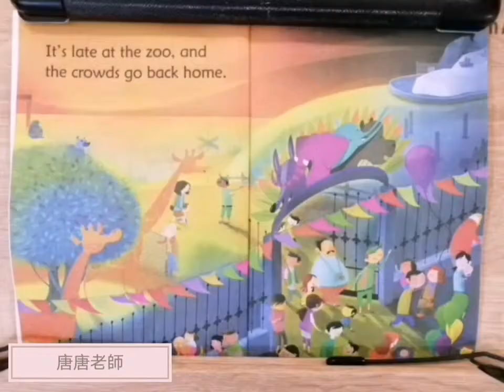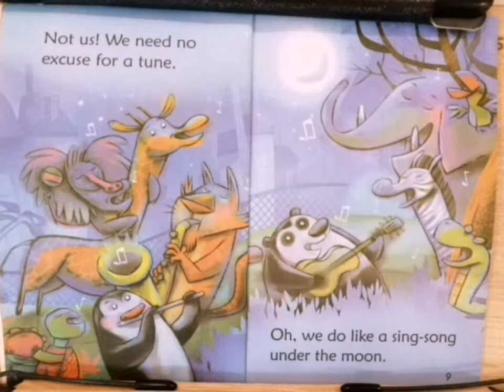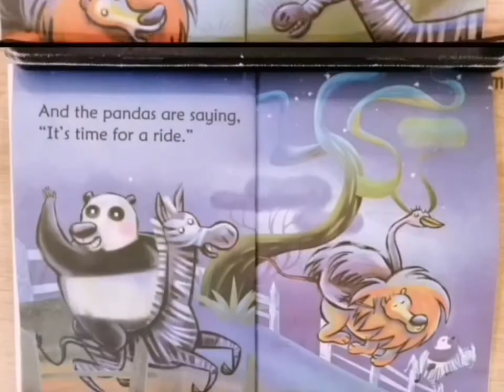Tang English and Mandarin kids story--late night at the zoo唐唐中英文繪本故事-late night at the zoo(初級)